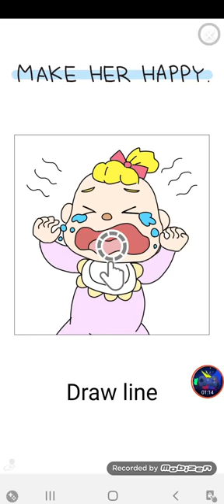Tricky Line draw the part level 491-500 Полное прохождение Full Walkthrough